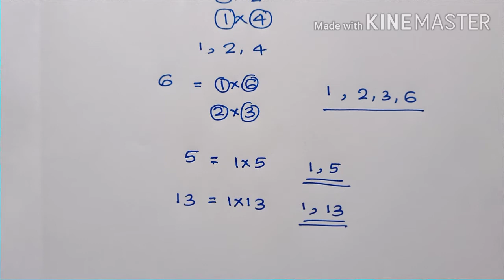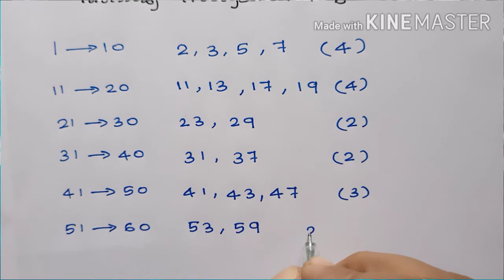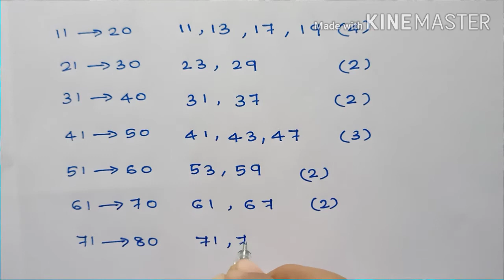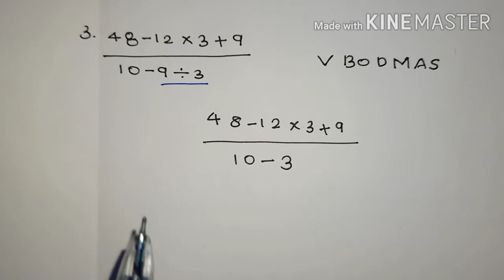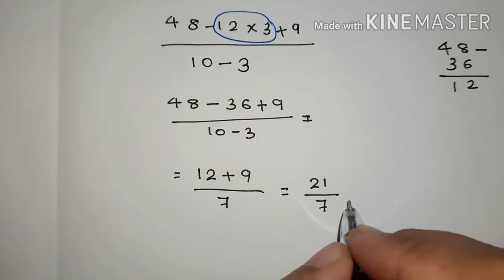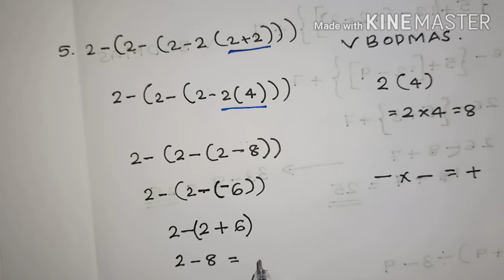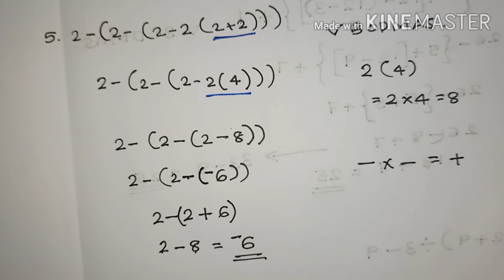MATHS...... സംഖ്യകൾ.. VBODMAS. 10th preliminary exam. Topicwise classes.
MATHS.
സംഖ്യകൾ..
VBODMAS.
10th preliminary exam.
Topicwise classes.